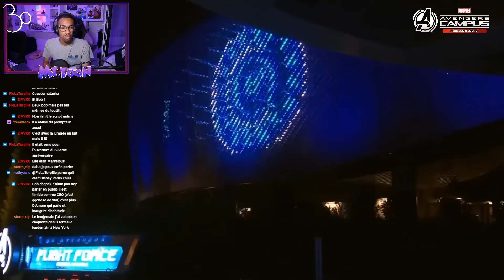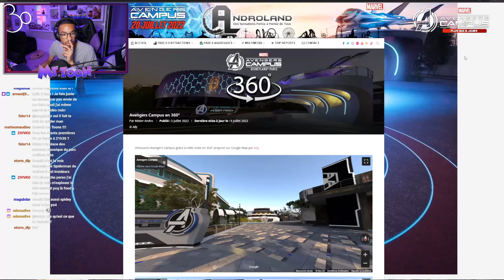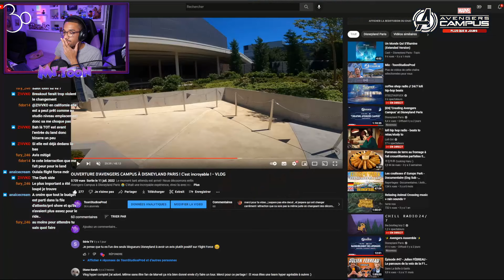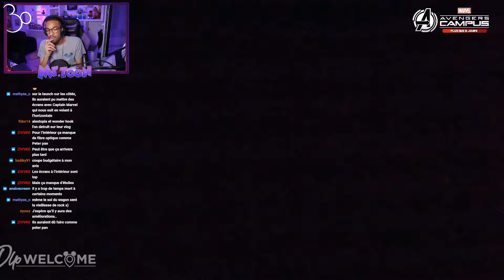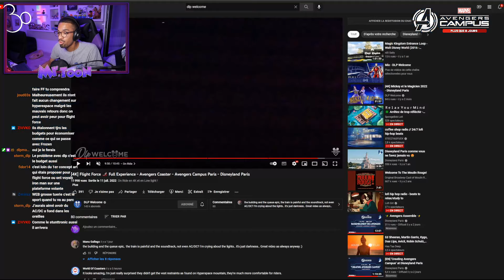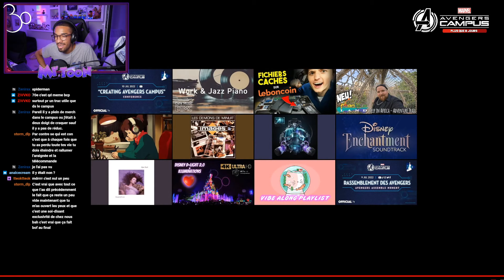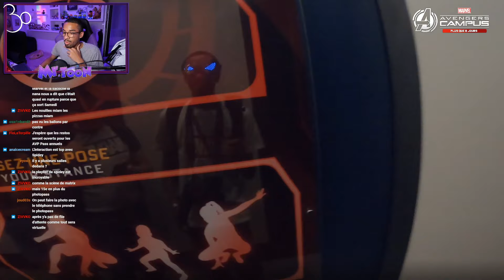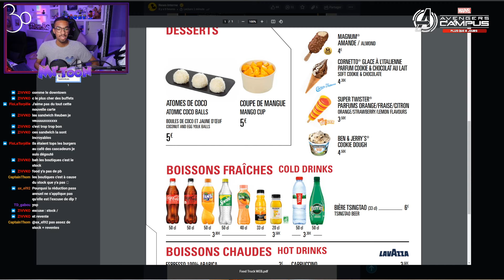MON AVIS SUR AVENGERS CAMPUS ! - Debrief Complet ! [REPLAY]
Après avoir passé plusieurs heures au sein d'Avengers Campus, il est temps de délivrer mon avis final et de faire un gros récap sur cette pré-ouverture !

365 jours de magie, ça ne se refuse pas ! Et n'oublie pas de bien accueillir cette toute nouvelle aventure avec un pouce bleu et en la partageant à tes amis !  Des poutoons :D

● Pour toute demande de partenariat, visite d'un serveur, contact professionnel ou autres, merci de nous contacter via notre adresse mail ci-dessus.